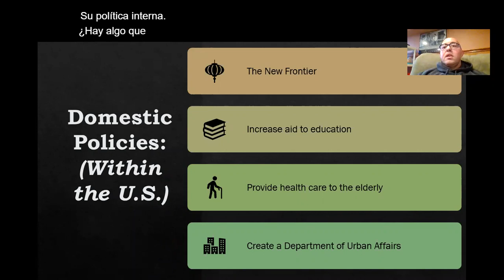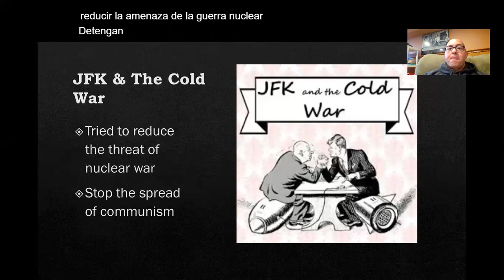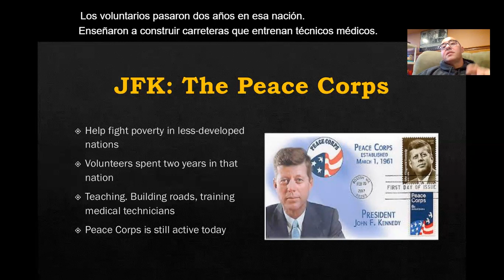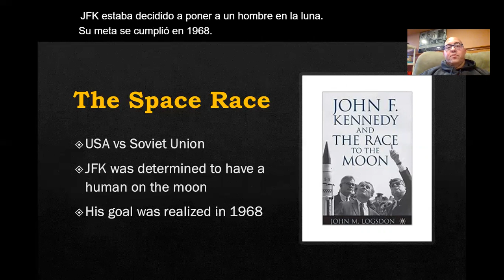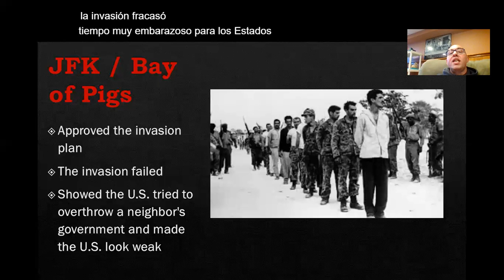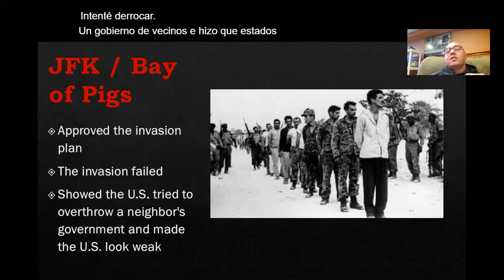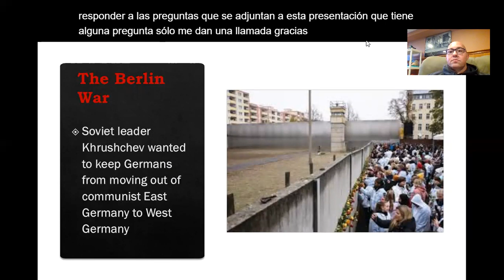JFK & The Cold War